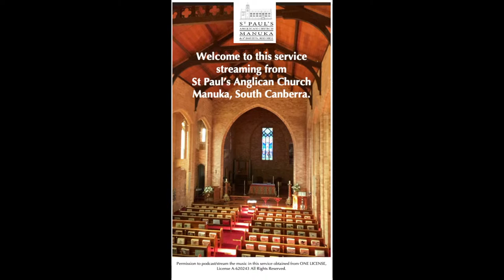Patronal Festival Eucharist - 2July 2023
Permission to podcast / stream the music in  our liturgies is obtained